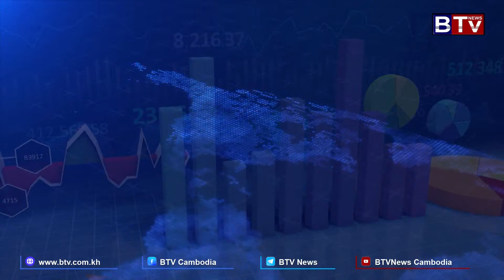គម្រោង បុរី ខាសិន ភ្នំពេញ ចូលរួមអភិវឌ្ឍលំនៅឋានដែលលេចធ្លោ និងមានគុណភាពខ្ពស់ក្នុងប្រទេសកម្ពុជា